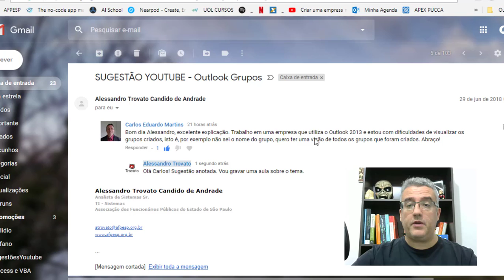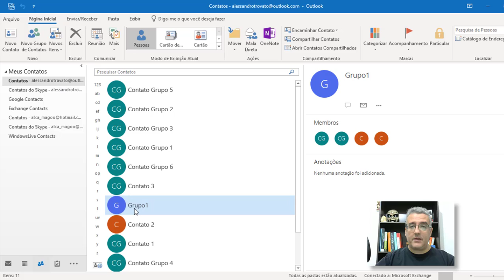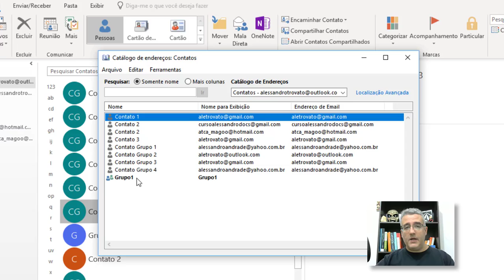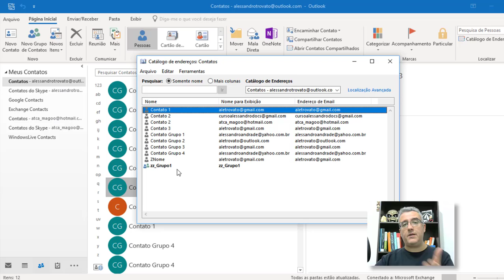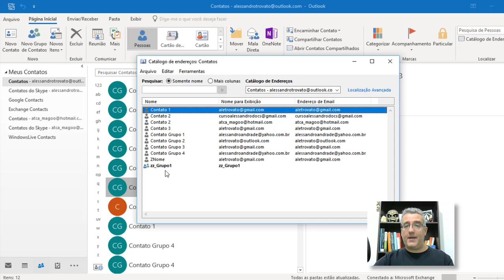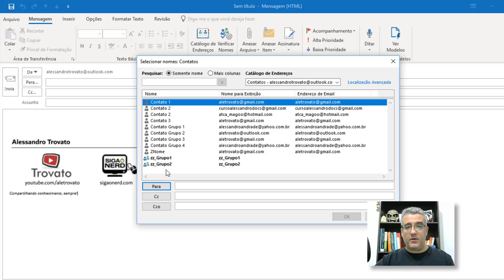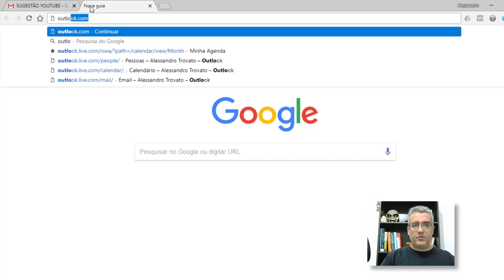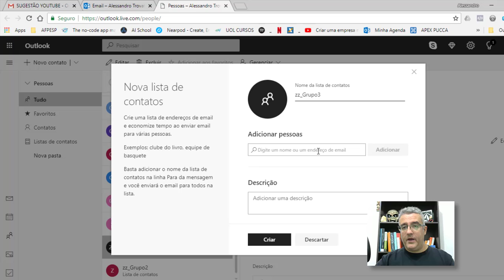#04 - Outlook - Grupos de Contato - Dicas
Nesta aula vou demonstrar como identificar um grupo de contatos no seu catálogo de endereços do Outlook. Darei dicas também de como você pode gerenciar seus contatos para que sempre fiquem visíveis.
Esse é um vídeo tira dúvidas recebido nos comentários da playlist do Outlook do vídeo sobre grupos.

Bons estudos!